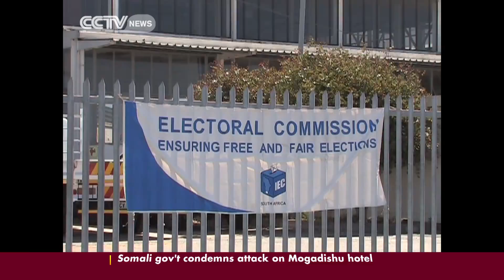SA's Electoral Commission reports smooth voter registration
It's Voter Registration Weekend in South Africa, ahead of the country's fifth democratic national election, to be held between April and July next year. Electoral Commission officials say the registration process has gone quite smoothly, with areas which had experienced disruptions on Saturday, reported to be calm on Sunday. CCTV's Travers Andrews has more